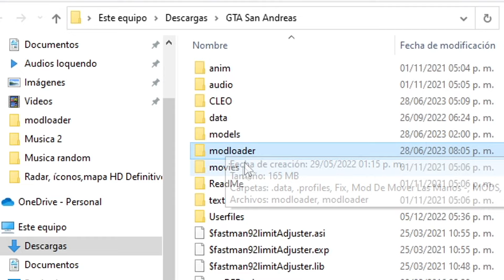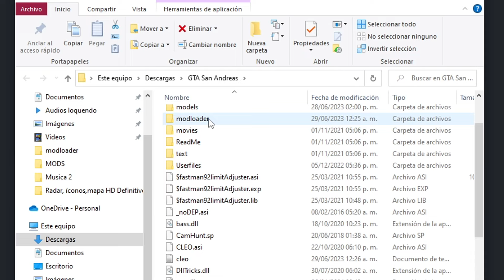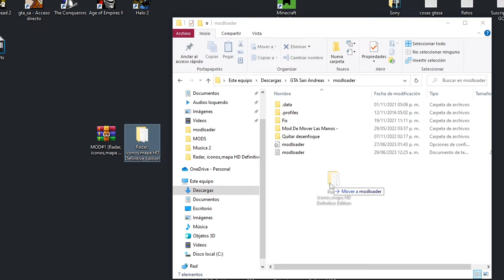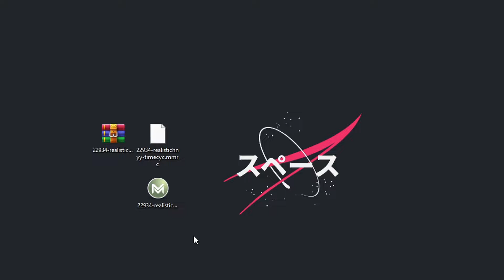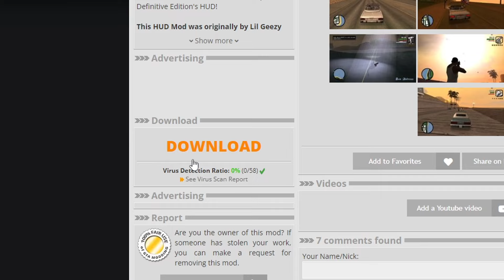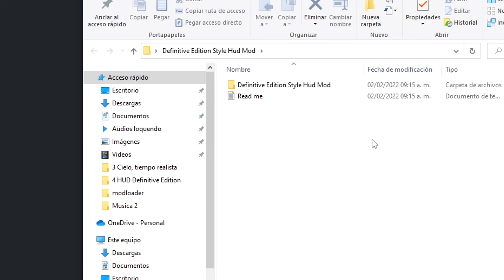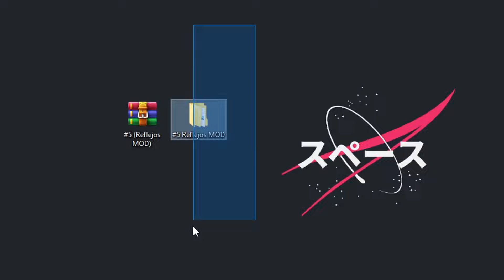Como convertir tu GTA SAN ANDREAS en la Definitive Edition! (PC Bajos Recursos)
►Convertir tu GTA SAN ANDREAS en la Definitive Edition!
Si te gusto el video te invito a suscribirte y activar la campanita para recibir notificaciones cuando suba un nuevo video, si eres nuevo te doy la bienvenida, recuerda dejar un comentario, nos vemos en el siguiente.

►Mods en el video

►MOD 1: Radar, íconos y mapa HD Definitive Edition

►MOD 5: Gráficos Reflejos (IMPORTANTE! a algunos su antivirus lo marcó como troyano, usar bajo su responsabilidad, cabe recalcar que el mod no es mío, si lo utilizas escanea el archivo con tu antivirus!

►MOD ADICIONAL ;) Rueda de armas estilo GTA DEFINITIVE EDITION

!IMPORTANTE!
►CRÉDITOS A SUS CREADORES DE TODOS LOS MODS OCUPADOS EN ESTE VIDEO, UN SALU2

►CAPITULOS DEL VIDEO:
0:00 INTRO
0:41 INSTALAR CLEO 4 Y MODLOADER
1:40 MOD 1 Radar, íconos y mapa HD
4:03 MOD 2 GPS
4:59 MOD 3 Cielo más Realista y natural
7:01 MOD 4 HUD Definitive Edition
8:21 MOD 5 Gráficos Reflejos
9:10 MOD Extra íconos de armas HD
9:37 Tomas épicas
11:37 DESPEDIDA

⚡Para cualquier duda o comentario, favor de mandar mensaje al correo electronico que esta en mi canal salu2.